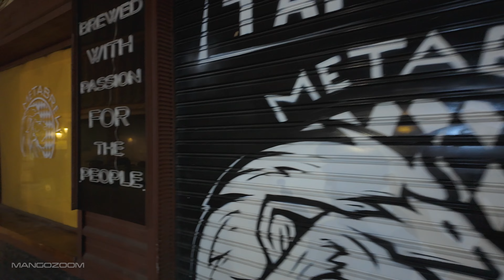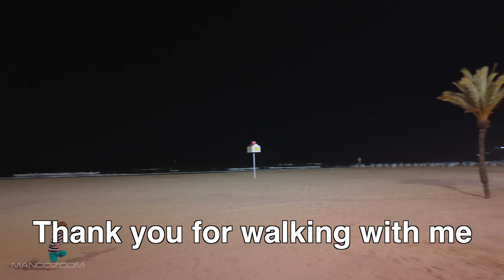BENIDORM Evening Walking Tour 2024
Join me on a peaceful evening stroll through the vibrant streets of Benidorm, Spain! As the sun sets, watch the city transform into a glowing paradise of lights, buzzing nightlife, and relaxed beach vibes. We’ll explore the iconic Levante Beach, wander past local shops, restaurants, and catch the stunning views of the Mediterranean Sea. Perfect for anyone looking to experience the beauty and atmosphere of this popular coastal destination from the comfort of their home. So sit back, unwind, and enjoy this relaxing virtual walk!

For the best experience watch this video in 4K on the biggest screen possible and wear headphones.

All material in this video is original and personally recorded by MANGOZOOM on location.